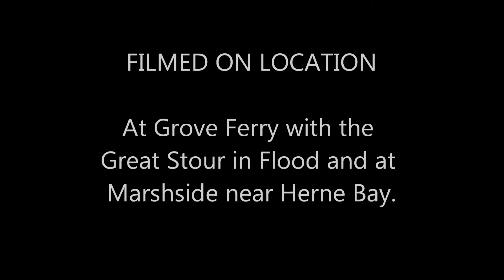Queens Messenger, 67005, January 10, 2015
67005 Queens Messenger on British Pullman Kent lunch tour